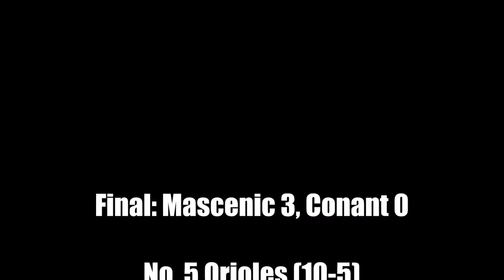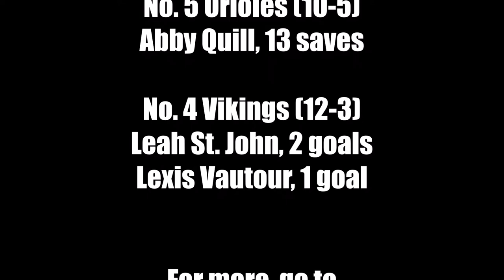Field Hockey: Conant at Mascenic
Leah St. John scored two goals and No. 4 Mascenic beat No. 5 Conant 3-0 in the Division III quarterfinals on Oct. 21, 2022.